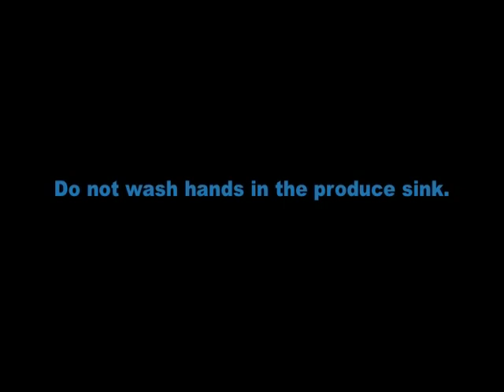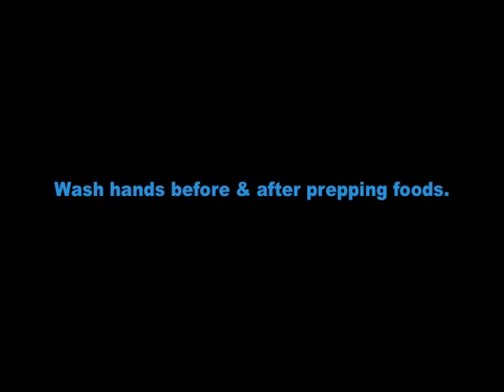FDSC 306 Podcast - Handwashing